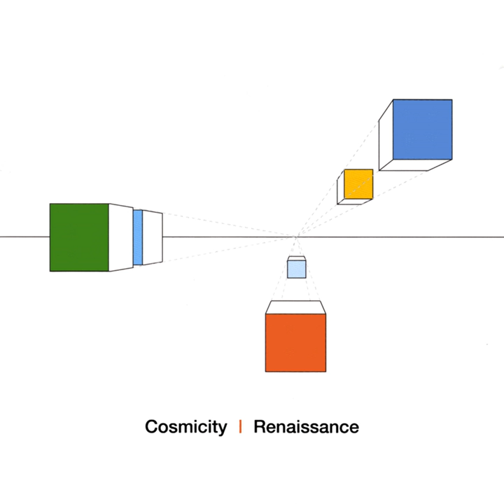Arpeggiated Rain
Arpeggiated Rain · Cosmicity

Renaissance